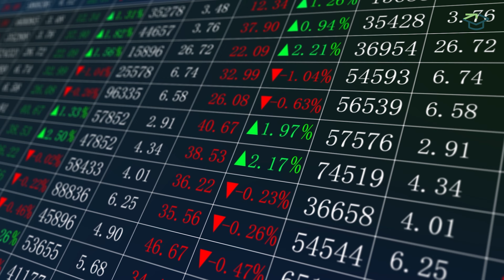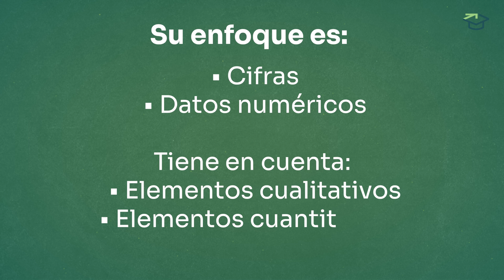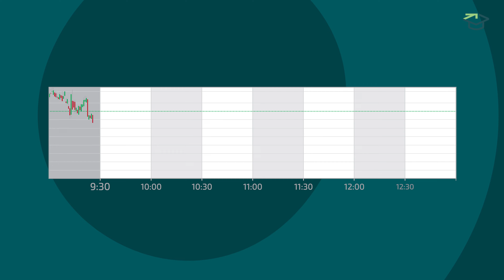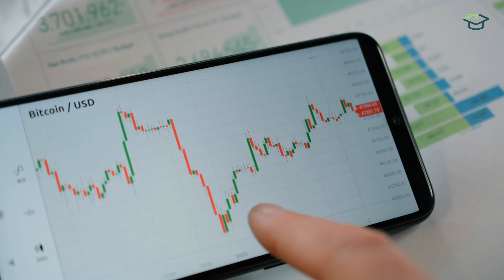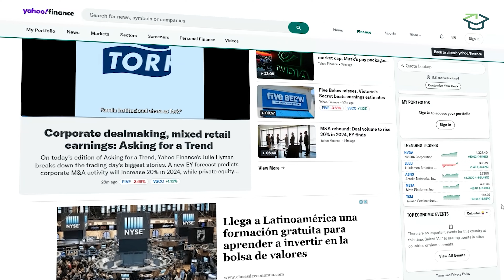La Verdad Detrás del Análisis Técnico ¿Sí Funciona?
Hoy quiero hablarte sobre el análisis técnico, una herramienta crucial pero a menudo malinterpretada en el mundo de las inversiones. Cuando comencé, me encontré con muchas opiniones negativas y mitos, como que era solo para traders de Wall Street o pura especulación. Sin embargo, descubrí que el análisis técnico, que se basa en patrones de precios y tendencias de activos, es valioso para identificar puntos estratégicos de entrada y salida, complementando el análisis fundamental. Aunque no es infalible, proporciona una estructura sistemática para tomar decisiones informadas. Lo más importante es que cualquiera puede aprenderlo con dedicación y las herramientas adecuadas.